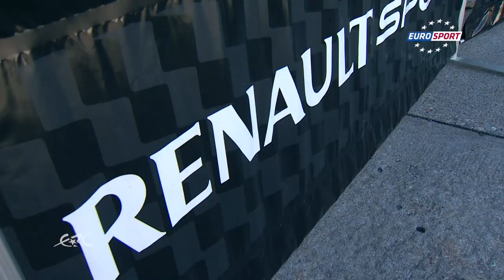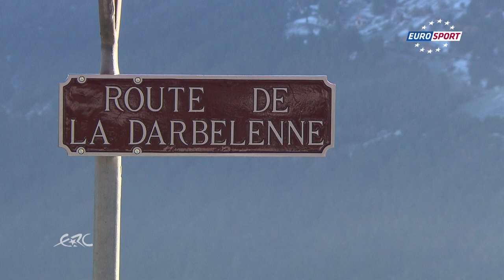The Renault Sport Clio R3T lands first win in Europe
The Renault Sport Clio R3T has scored another notable success on its launch tour. After recording victories in France and Belgium, the latest addition to the Renault Sport motorsport/customer range now has a European Rally Championship win to its name, with Laurent Reuche and Jean Deriaz taking the honours in the 2WD class at the Rallye du Valais.

PREMIÈRE VICTOIRE EUROPÉENNE POUR RENAULT SPORT CLIO R3T !

Un nouveau succès notable vient marquer la tournée de lancement de Renault Sport Clio R3T. Après des victoires en France et en Belgique, la dernière-née de la gamme compétition-client de Renault Sport s’impose dans le cadre du Championnat d’Europe des Rallyes. À son bord, Laurent Reuche et Jean Deriaz gagnent le classement 2 Roues Motrices du Rallye du Valais.